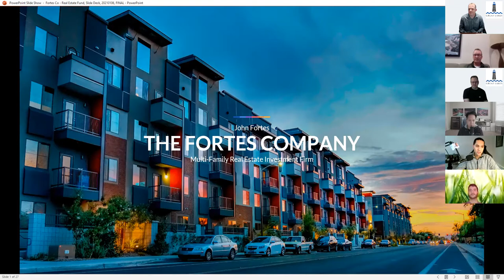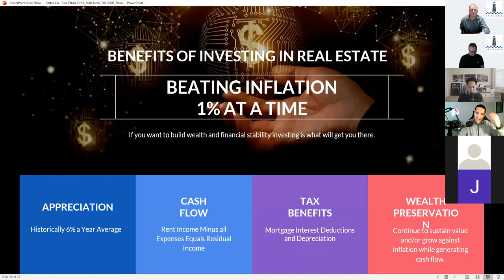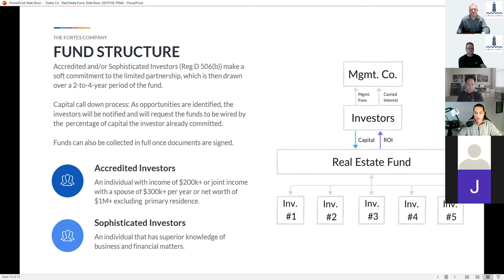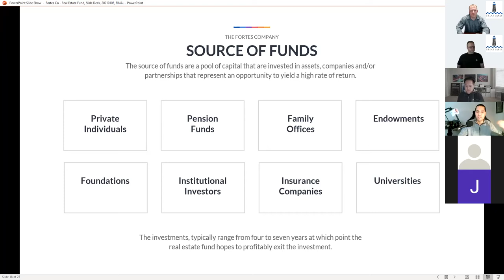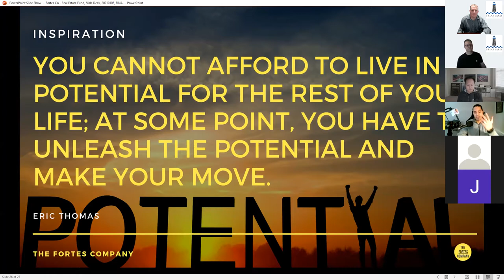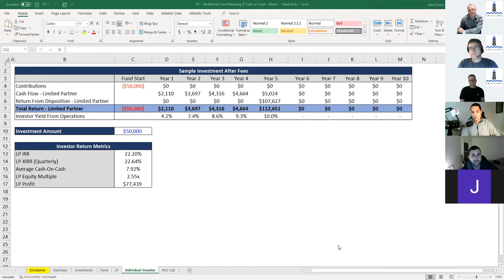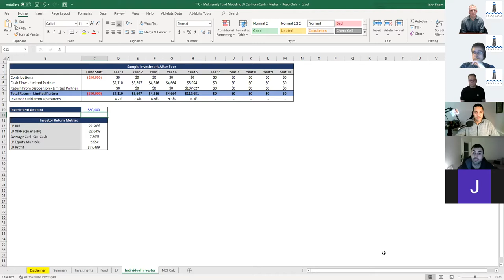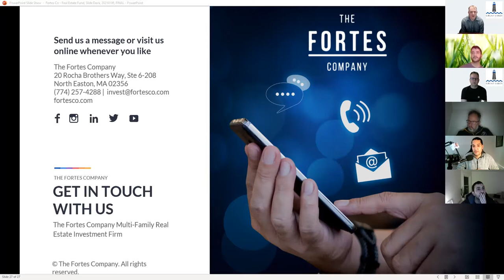Starting a Fund for Real Estate Investing with John Fortes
John Fortes presents in front of the Upstate Commercial Apartments Meetup about Real Estate Funds

Why investing in a real estate investment fund is right for passive real estate investors
How to invest in a fund
How a fund provides diversification for investors
Why invest in a multifamily fund instead of multifamily syndications on a deal by deal basis
Multifamily funds are the wave of the future
How a fund can create a sustainable business for your firm

Happy investing!